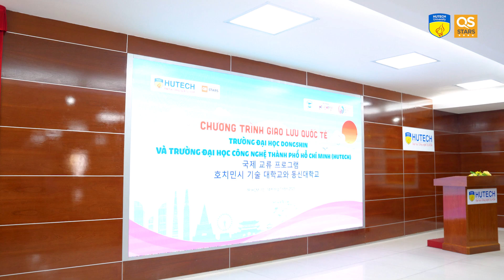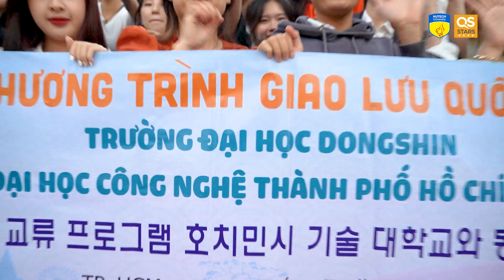30 sinh viên ĐH DONGSHIN (Hàn Quốc) trải nghiệm tuần lễ giao lưu sôi nổi tại HUTECH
Với chủ đề “Together - Nhân tài đồng hành”, từ ngày 10 -15/7, gần 30 sinh viên Trường Đại học DONGSHIN (Hàn Quốc) sôi nổi tham gia lễ giao lưu sinh viên quốc tế tại HUTECH.

Ngay sau Lễ khai mạc diễn ra sáng 10/7, sinh viên Đại học DONGSHIN và sinh viên khoa Hàn Quốc học HUTECH đã tham gia nhiều hoạt động giao lưu văn hóa, nghệ thuật đặc sắc qua các lớp học Teakwondo, K-POP Dance, K-POP Vocal, K-Beauty, Thể dục trị liệu, Văn hoá Hàn Quốc.

Chuỗi hoạt động giao lưu thú vị này do Khoa Hàn Quốc học phối hợp cùng Viện Âm nhạc và Nghệ thuật HUTECH tổ chức, nhằm tăng cường hiểu biết về văn hoá, xây dựng mối quan hệ quốc tế và nâng cao kỹ năng mềm, kỹ năng hội nhập cho sinh viên hai trường.

Sự kiện còn được xem là phát pháo ấn tượng mở màn cho mối quan hệ hợp tác sau ký kết hợp tác MOA và tái ký kết MOU giữa HUTECH và Đại học DONGSHIN; qua đó góp phần thắt chặt mối quan hệ hợp tác, mở ra cánh cửa cho việc hợp tác nghiên cứu, trao đổi giảng viên, sinh viên và các dự án liên quan đến phát triển giáo dục toàn cầu trong thời gian sắp tới.